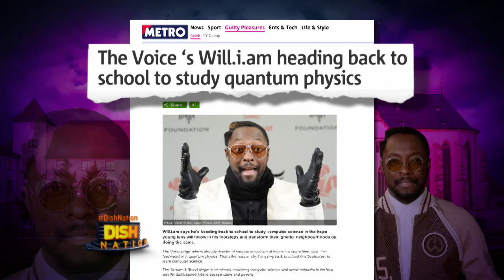Will.i.am is Going Back to School!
The musician wants to further his education and study quantum physics.